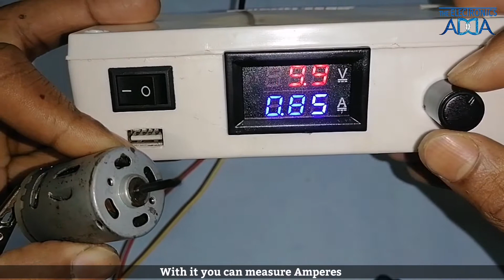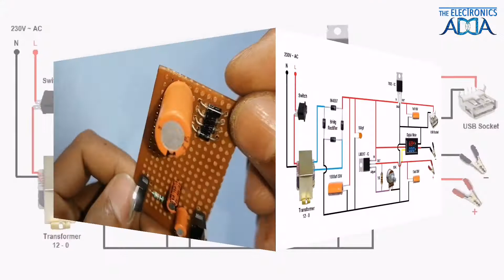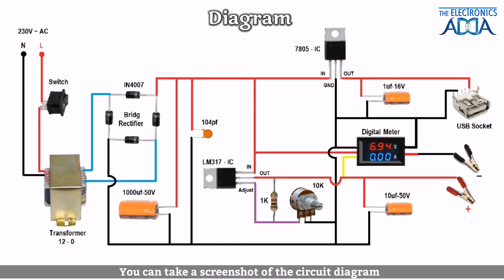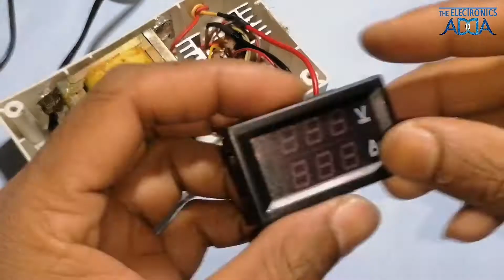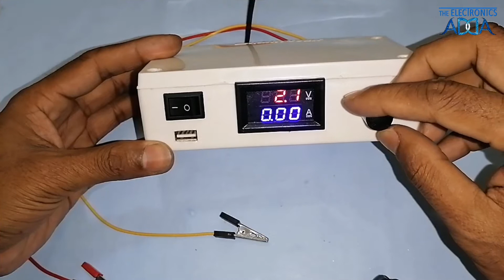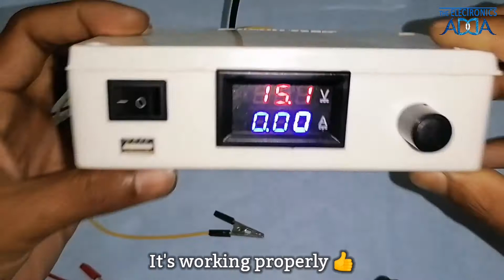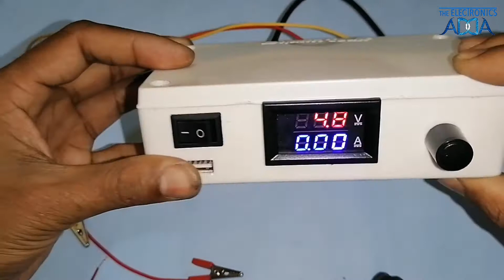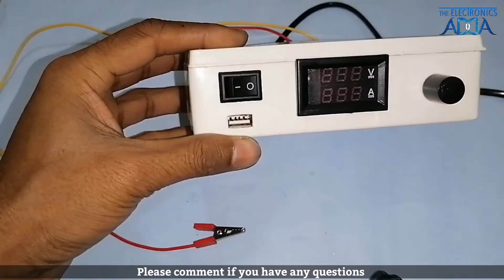How to Make a Adjustable Power Supply | Variable Power Supply Using LM317 | Power Supply Circuitr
How to Make Adjustable Power Supply | Variable Power Supply Using LM317 | Battery Charger

You can easily make it adjustable power supply

Anyone can make this circuit at a VERY LOW COST.

***Components List***
1 * 7805 IC
1 * LM371 IC
1 * Digital Voltmeter and Ampmeter
4 * in4007 Diode
1 * 12-0 Transformer
1 * 1k Resistor
1 * 10k potentiometer
1 * 1000uf/50V Capacitor
1 * 1u0f/50V Capacitor
1 * 1uf/16V Capacitor
1 * 104pf
1 * Switch
2 * Battery Clamp
1 * USB Socket
1 * Dote Board
1 * 4/6 PVC Box

-:Your Query:-
How to make adjustable power supply
How to make adjustable power supply at home
adjustable power supply
led chaser display
Power supply
variable power supply using lm317